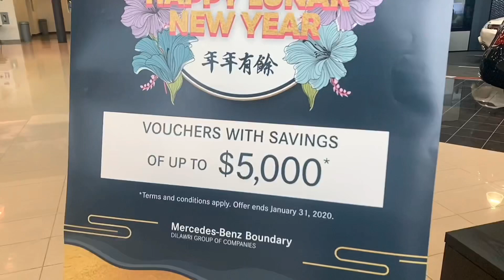Lunar New Year Celebrations with Charles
Charles Li